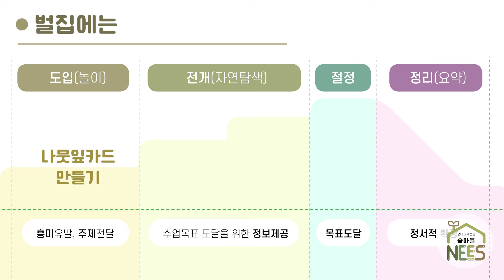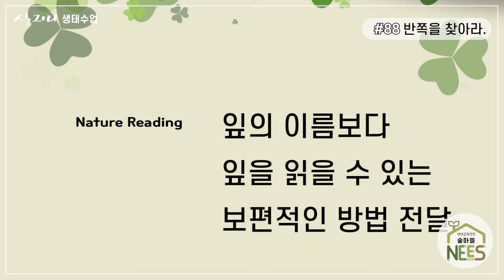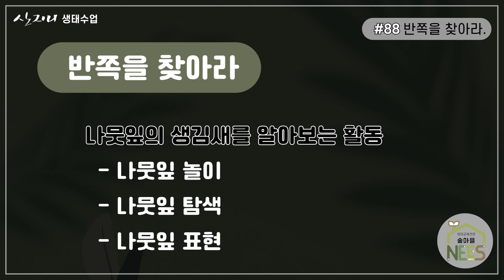[산지니생태수업] #88 나뭇잎 반쪽을 찾아라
반 접은 나뭇잎 카드를 만들어 놀이하는 법